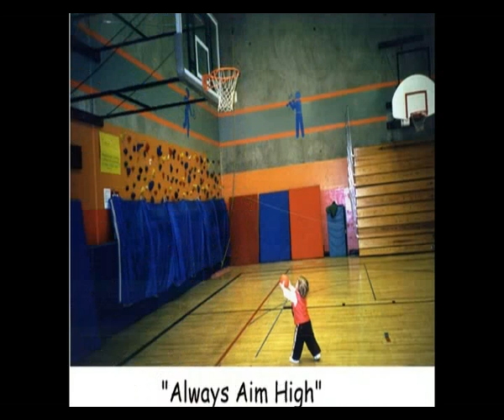Happy 2 B Alive